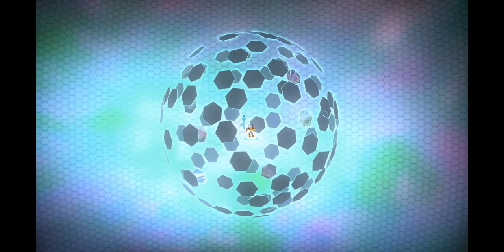Transformers cyberverse ep 3